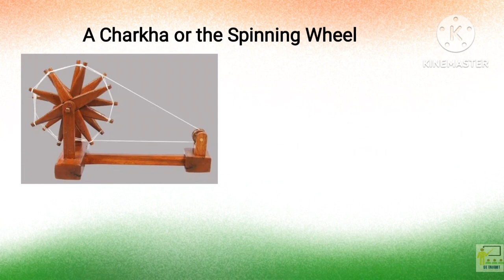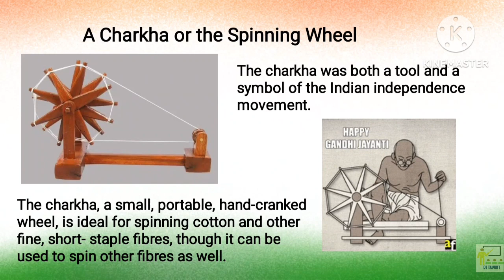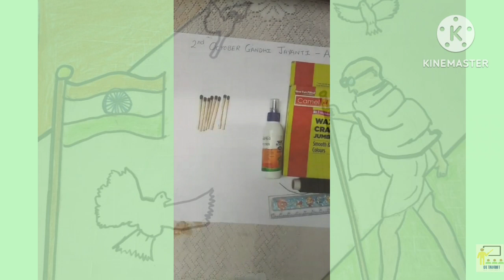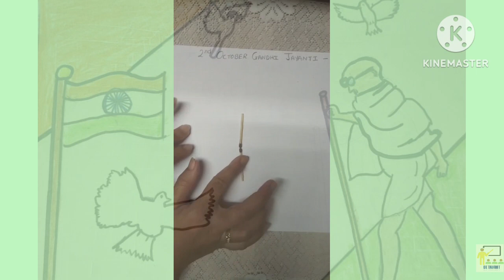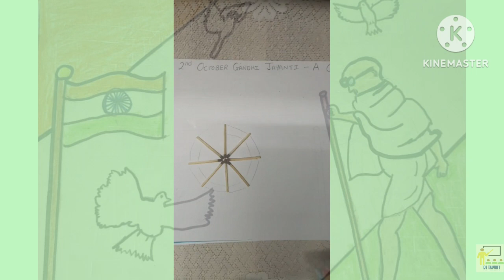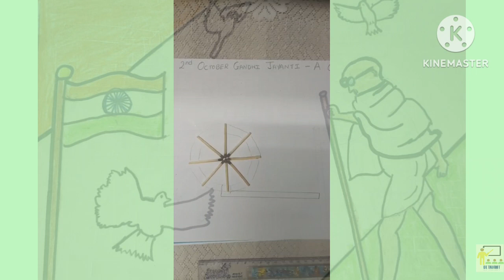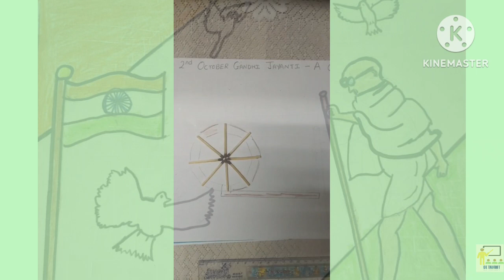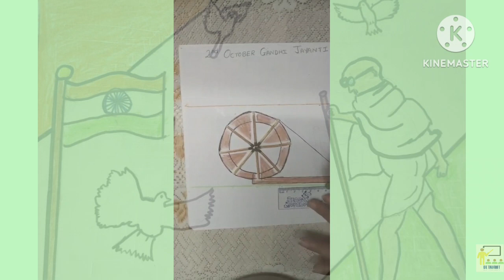Craft- A Charkha using match-sticks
Gandhi Jayanti is celebrated in rememberance of the birth anniversary of Mahatma Gandhi - The Father of our Nation. A charkha or a spinning wheel was both a tool and a symbol of the Indian independence movement. Its a device for spinning thread or yarn from fibres. Mahatma Gandhi used to spin cotton on the charkha on occasion of Gandhi Jayanti this video reminds about his simplicity.